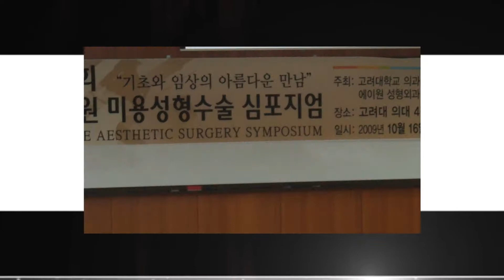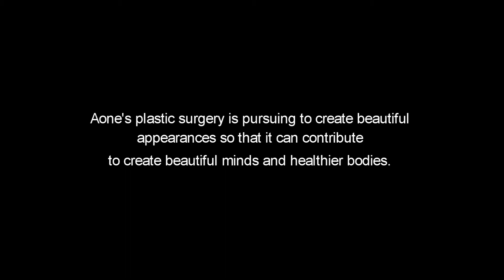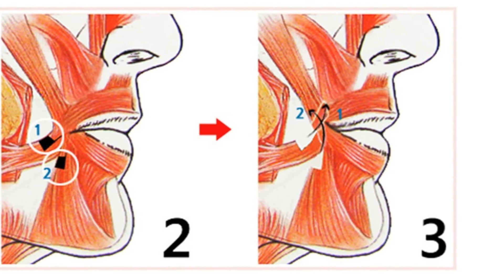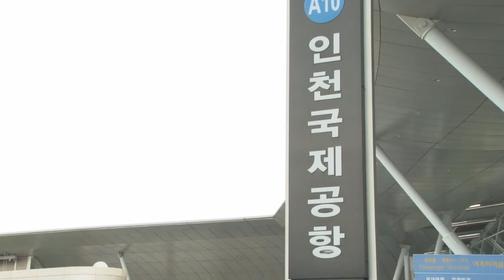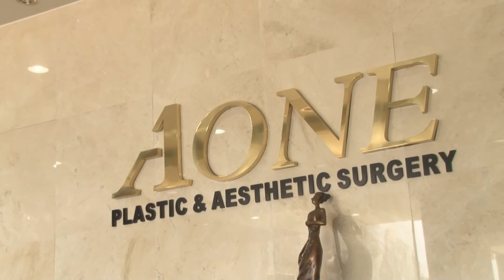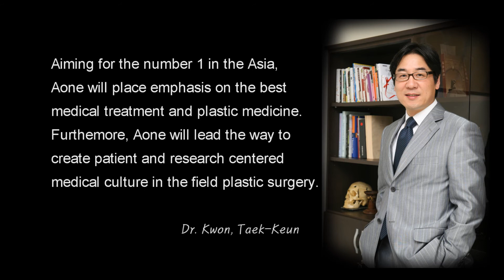[Eng. Ver] Aone Plastic & Aesthetic Surgery in Korea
Aone Plastic & Aesthetic Surgery

Aone's plastic surgery is pursuing to create beautiful appearances
so that it can contribute to create beautiful minds and healthier bodies.

Anti-aging : Aging face rejuvenation( face & neck )
                   Endoscopic Forehead-Brow Lift
                   Upper& Lower Blepharoplasty
                   Canthopexy
                   Smile Lipt
Eye, Noes, Body, Breast, Fat Injection